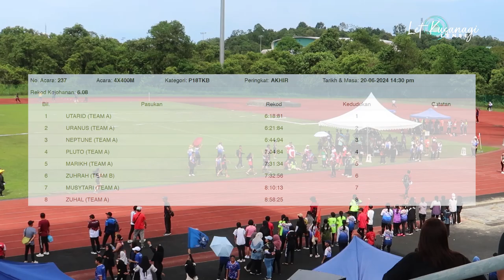KEJOHANAN OLAHRAGA SMK MUARA TUANG | 4X400 METER P18TKB AKHIR